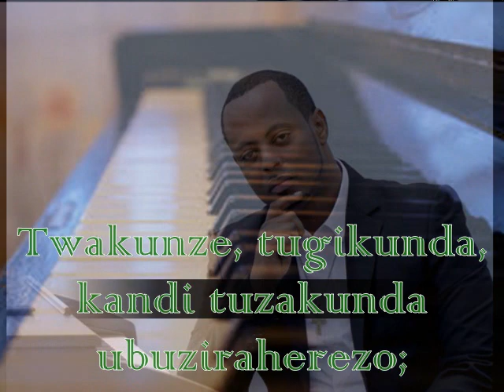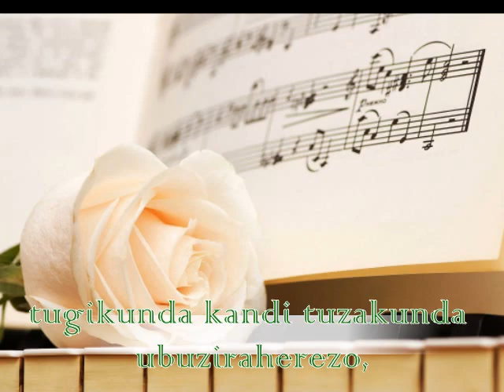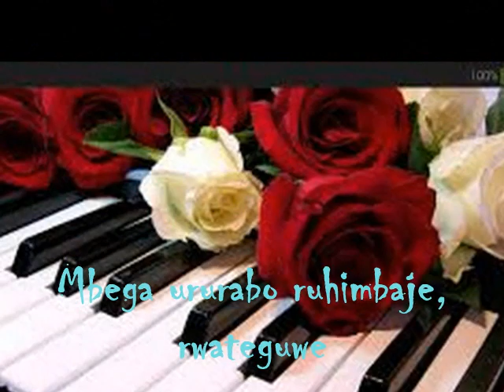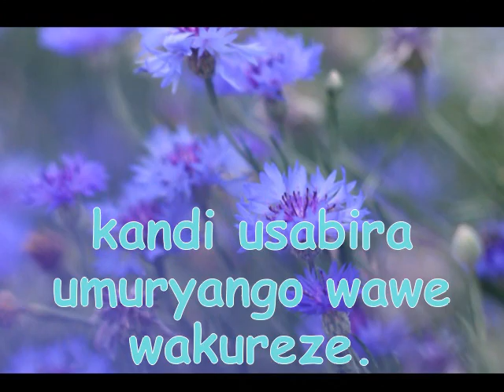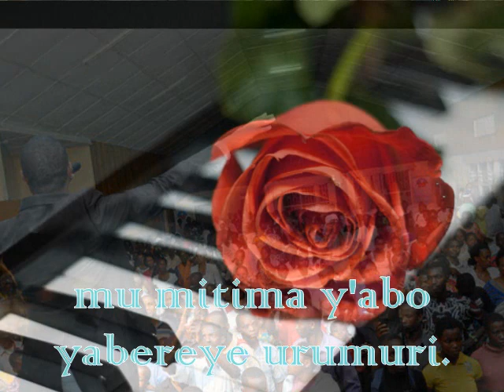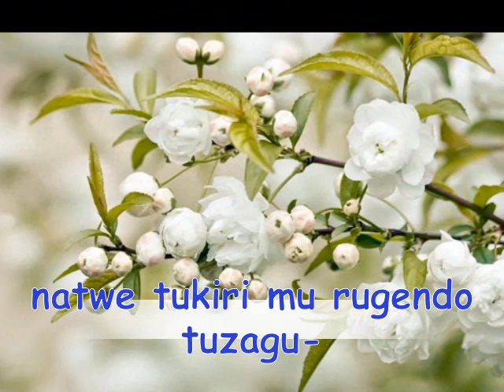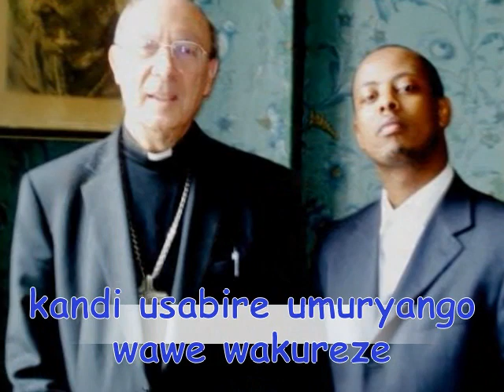Tuzagukunda iteka by KMP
In loving memory of Kizito Mihigo.